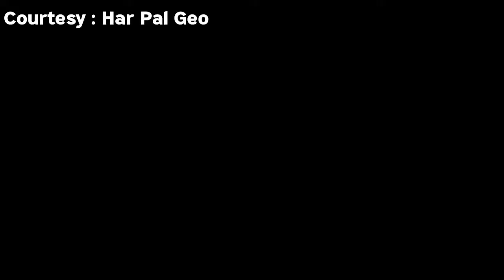Dil Zaar Zaar Complete Episode 48 Teaser | Tonight Dil Zaar Zaar | Upcoming Dil Zaar Zaar Ep 48Promo